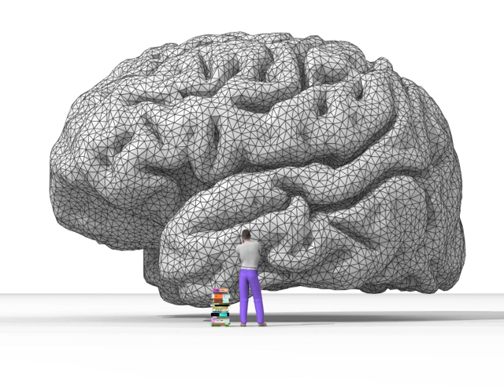Belief | Wikipedia audio article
00:01:57 1 Knowledge and epistemology
00:04:29 2 As a psychological phenomenon
00:11:21 3 Epistemological belief compared to religious belief
00:11:45 3.1 Belief-in
00:13:23 3.2 Belief-that
00:13:32 3.2.1 Economical belief
00:14:11 3.2.2 Delusion
00:15:46 4 Formation
00:16:09 4.1 The conditional inference process
00:17:09 4.2 Linear models of belief formation
00:17:47 4.3 Information processing models of belief formation and change
00:20:54 5 Justified true belief
00:23:31 6 Modification
00:26:05 7 Partial
00:26:54 8 Prediction
00:28:13 9 Religion
00:29:20 9.1 Forms of religious belief
00:30:04 9.1.1 Fundamentalism
00:31:10 9.1.2 Orthodoxy
00:32:28 9.1.3 Modernism/reform
00:33:36 9.1.4 Systemization
00:35:53 9.1.5 Universalism
00:38:09 9.2 Approaches to the beliefs of others
00:38:41 9.2.1 Exclusivism
00:40:43 9.2.2 Inclusivism
00:41:50 9.2.3 Pluralism
00:43:11 9.2.4 Syncretism
00:43:42 9.3 Adherence
00:47:37 9.4 Apostasy
00:51:17 10 Systems
00:51:57 10.1 Gilbert, sociological perspectives
00:53:22 10.2 Glover
00:57:12 10.3 Law
00:57:52 11 See also
00:58:01 12 Notes
00:58:10 13 Further reading
00:59:58 14 External links

- Socrates

SUMMARY
Belief is the state of mind in which a person thinks something to be the case regardless of empirical evidence to prove that something is the case with factual certainty. Another way of defining belief sees it as a mental representation of an attitude positively oriented towards the likelihood of something being true. In the context of Ancient Greek thought, two related concepts were identified with regards to the concept of belief: pistis and doxa. Simplified, we may say that pistis refers to "trust" and "confidence", while doxa refers to "opinion" and "acceptance".  The English word "orthodoxy" derives from doxa.  Jonathan Leicester suggests that belief has the purpose of guiding action rather than indicating truth.In epistemology, philosophers use the term "belief" to refer to personal attitudes
associated with true or false ideas and concepts. However, "belief" does not require active introspection and circumspection. For example, we never ponder whether or not the sun will rise. We simply assume the sun will rise. Since "belief" is an important aspect of mundane life, according to Eric Schwitzgebel in the Stanford Encyclopedia of Philosophy, a related question asks: "how a physical organism can have beliefs?"